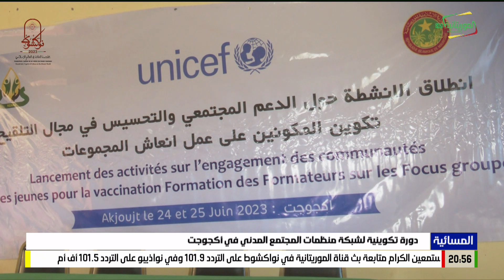دورة تكوينية لشبكة منظمات المجتمع المدني في أكجوجت